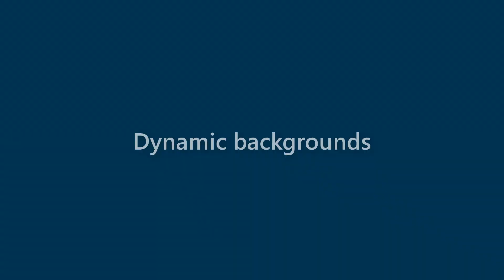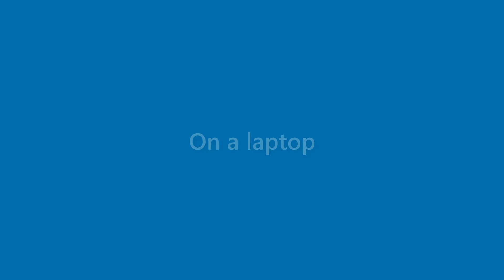Jaden Cash - appearance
Name Look - Jaden Cash - appearance. In this video we present "Jaden Cash" name look and feel in various scenarios.
This video will cover:
How does "Jaden Cash" look as a personal letterhead?
How does "Jaden Cash" look on a business card?
How does "Jaden Cash" look on a computer/laptop screen?
How does "Jaden Cash" look with different background colors?
How does "Jaden Cash" look with various fonts?